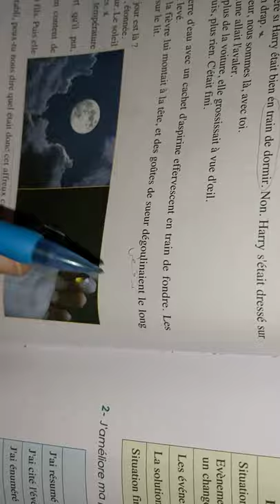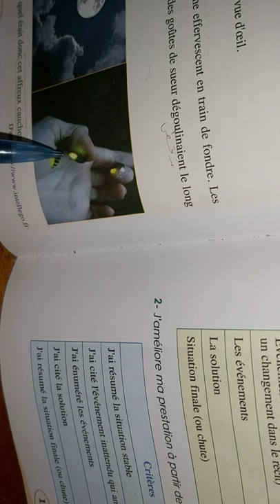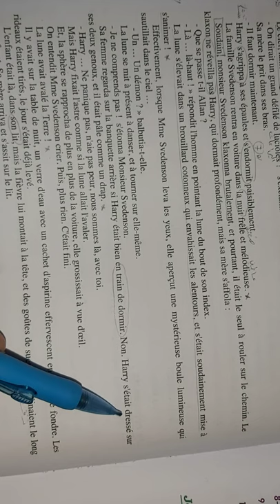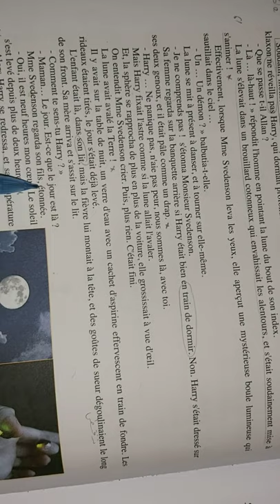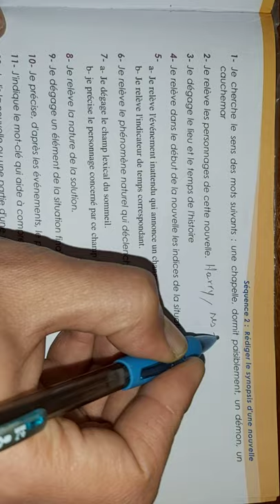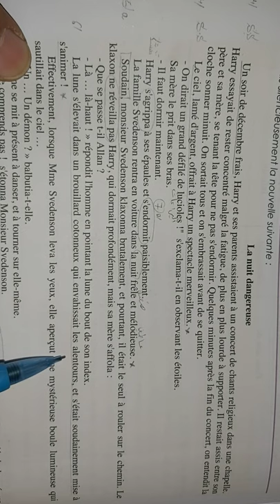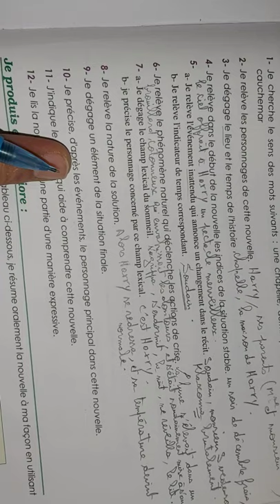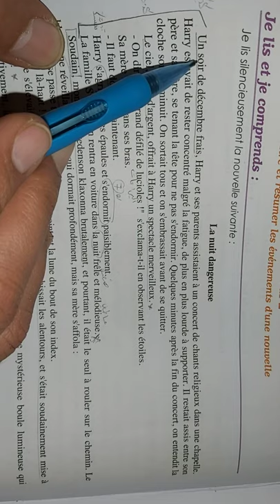3ème année du collège oral 2 : pages 122, 123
lire et résumer les événements d'une nouvelle